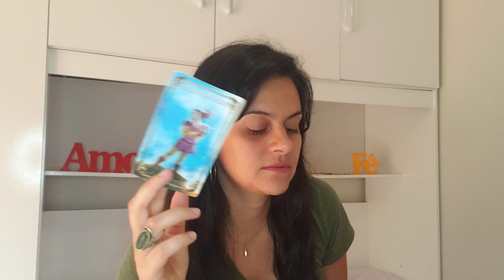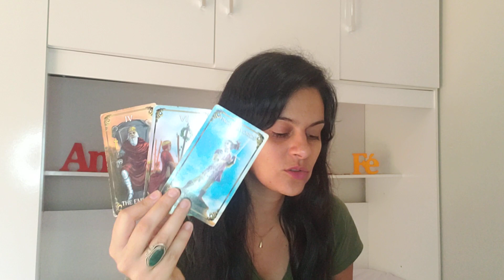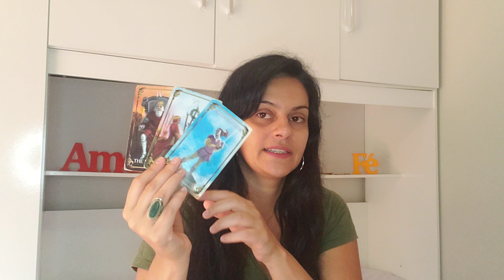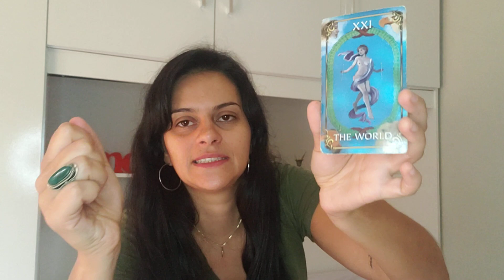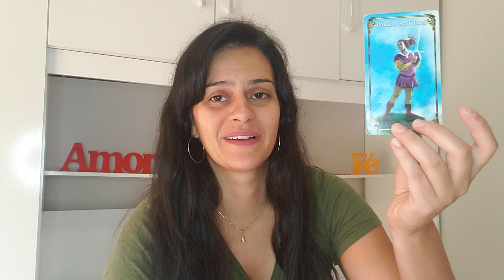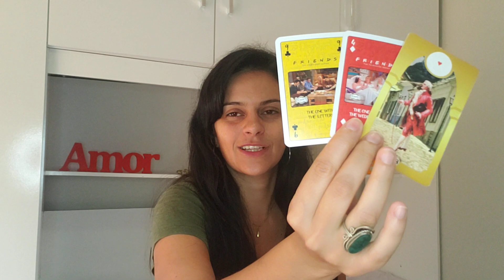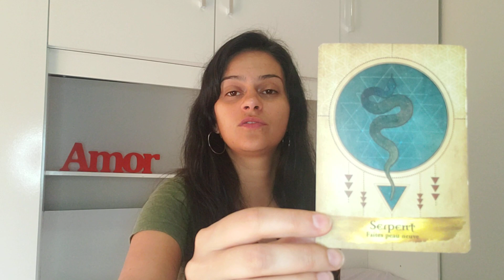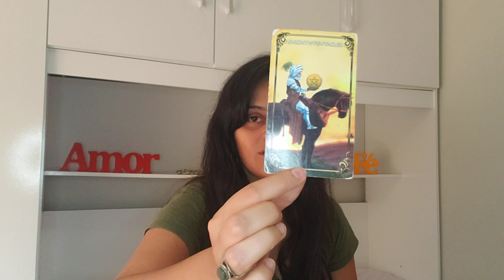♉ TOURO 🙌🏼 Deixe ir porque o que volta é MIL vezes melhor... momento de DESAPEGO! 💫